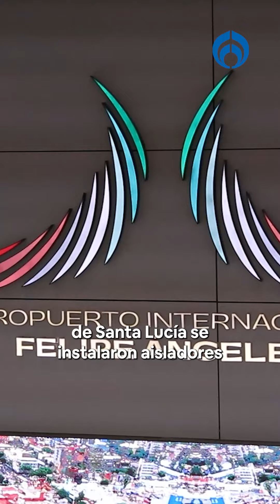AIFA: Las 5 Innovaciones que no sabías que tenía el aeropuerto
AMLO asegura que el Aeropuerto Internacional Felipe Ángeles, es de primer nivel por las innovaciones tecnológicas que fueron utilizadas para la construcción y optimización del aeropuerto

Grupo Fórmula